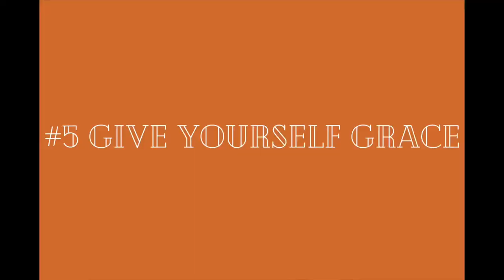How To Enjoy Being A Stay At Home Mom | Why Did I Choose To Be A SAHM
How to enjoy being a stay at home mom.
Why did I choose to be a sahm

Hi all hope your all doing well!
In today’s video I’ll be sharing some things that have really helped me more enjoy life as a stay at home mom, as a mom who is home all the time with my kids, I can get easily overwhelmed, frustrated, and tired of the day to day challenges, which leads to only thinking of the negative, and not focusing on what’s really important.
The things I share in this video, have really helped me to take a better look at my life, as a sahm, and treat it more like the blessing it is , instead of the the curse we sometimes treat it like.
It truly is such a blessing to be a stay at home mom, and so very rewarding!
So I hope that this is helpful to you mamas out there who like me can always use some encouragement, especially in our world today!
Our job as stay at home moms is truly a Blessing From God!
Blessings
Sabrina VK

~Chapters~
00:00-Intro
02:27-why I wanted/chose to be a SAHM
08:33-how to enjoy being a SAHM
10:22- 1.Spend time with the Lord
12:21- 2.wake up before your kids
16:39- 3.talk to your spouse
20:02- 4.get together with other mamas
22:56- 5.give yourself grace
26:53- 6.ask or accept help from others
31:31- some last thoughts
32:31- outro